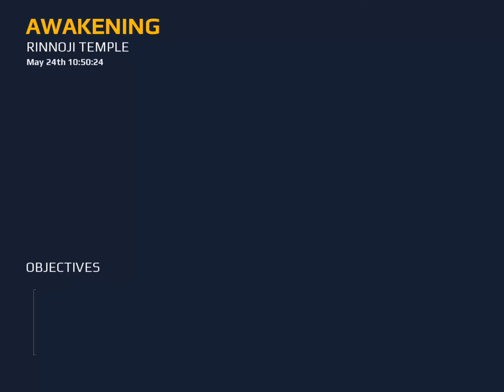Modern Combat 5 : The Multiplayer eSports Shooter - IOS Gameplay HD #2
Step into the action as the latest installment in the best FPS series raises the bar for shooters once more! Create a squad, add your friends and test your individual and team skills against other squads!

 7 customizable classes that you can level up across single and multiplayer
 Find the playstyle that suits you: Assault, Heavy, Recon, Sniper, Support, Bounty Hunter or Sapper

HIGH-POWERED MULTIPLAYER
 Watch players in battle with the new Spectator mode

CUSTOMIZATION OPTIONS APLENTY
 Equip advanced tactical suits with powerful abilities
 Attach trinkets to your weapons for a personal touch
 Apply camos to the advanced tactical suits and weapons to mark your presence on the battlefield

UNIFIED PROGRESSION
 Customize the perfect weapon using a host of attachments

 Play the new Spec-Ops missions for a real adrenaline rush
 Flawless graphics, music and voice performances with seamlessly integrated cutscenes

 Intuitive, highly customizable controls so you can play just the way you want

*IMPORTANT* Modern Combat 5 requires an iPad 2 (or newer), iPhone 4s (or newer), or iPod touch 5th Generation. An Internet connection is required to play.